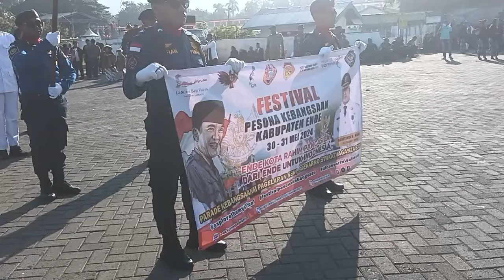Para Penari Tradisional Ende Membawakan Tarian Saat Festival Parade Pesona Kebangsaan